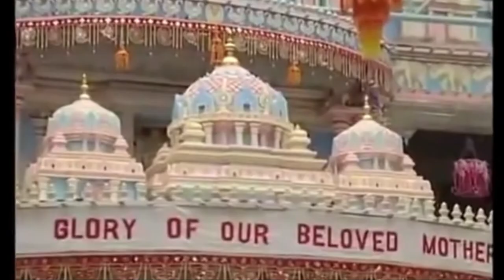sathya sai darshan one hour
SRI SATHYA SAI BABA TEMPLE ADDRESS-
these videos are from srisathyasai official all are extracted from them they have all rights just created for continuous 1hour video